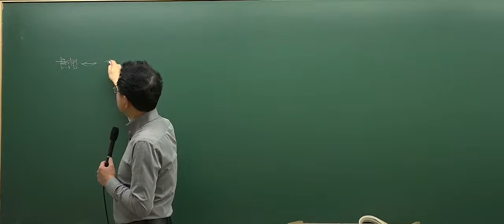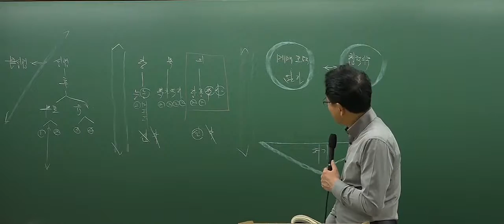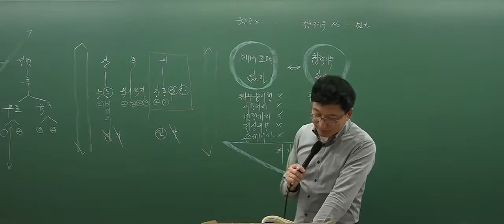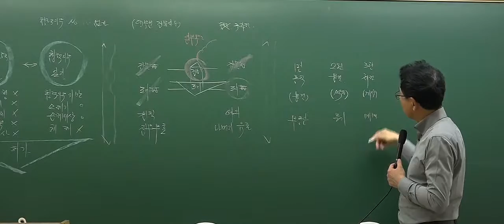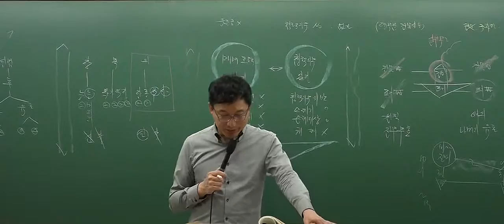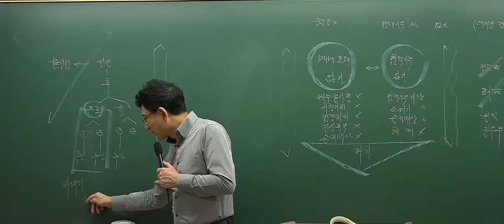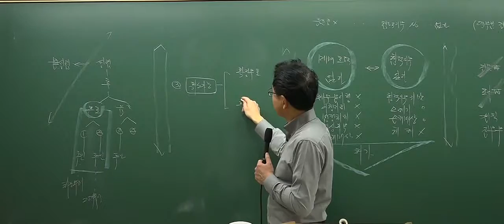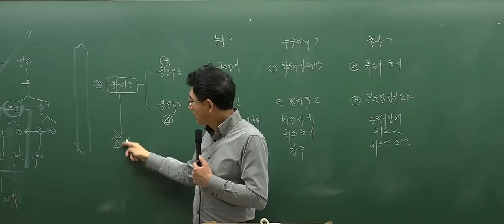[2017심화_3회3강] 공인중개사 강의_민법(이종근)_법률행위의 무효와 취소(P.135)